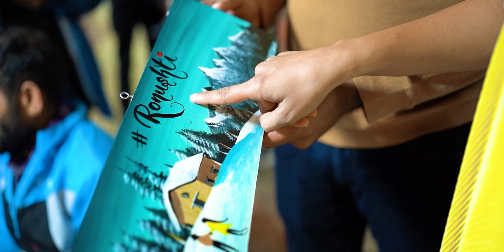Best Pre-Wedding | Manali | Snowy Affair | 2021 | Srushti & Ronak | Tarj Video Films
Embracing the best moments, we chase for life.